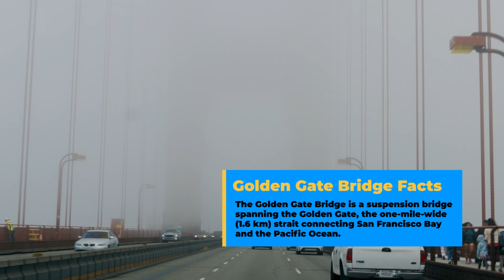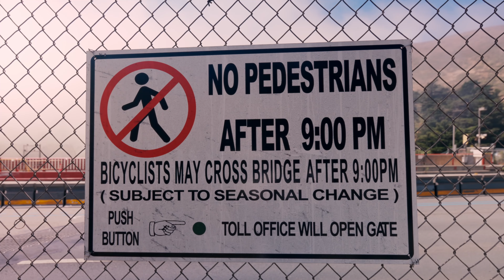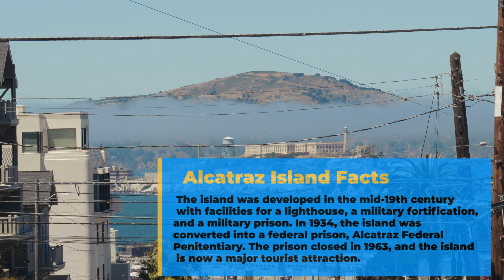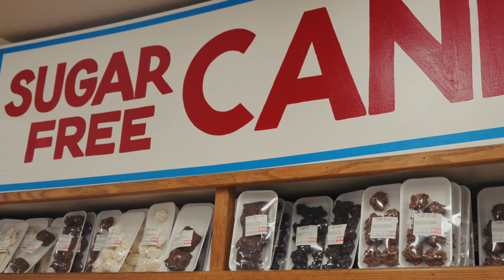San Francisco Day trip from Sacramento | Is it worth the drive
Sacramento se San Francisco:  Golden Gate Bridge, Treasure Island, City Hall

Iss video mein hum Sacramento se San Francisco ka aik zabardast road trip karte hain jahan hum ne sheher ke sab se mashhoor tourist maqamat explore kiye. Humare tour guide Mr. Maqsood ne humein sirf jagahain nahi dikhai balki alag alag shehron aur San Francisco ke tareekhi waqiyat aur fun facts bhi share kiye.

Safar ka aghaz Sacramento se hua aur pehla stop tha Treasure Island jahan se San Francisco ka skyline dekh kar dil jeet liya! Phir hum ne sheher ki taraf rukh kiya aur City Hall ka nazara liya, jahan ka architecture waqai dekhne layak tha. Humare aglay maqam ka naam sun ke sab ka joosh barh gaya — Golden Gate Bridge! Iss pul ka waqai apna hi maza tha, jo sirf aik tourist spot nahi balki San Francisco ka iconic nishan hai.

Itna ghoomne ke baad bhookh lagna to laazmi tha, to hum Jones Street par ruk kar mazaydar lunch ka maza liya. Lunch ke baad hum wapas Sacramento ke liye rawana hue, lekin is safar ki yaadein hamesha humare saath rahengi!

Agar aap ko bhi San Francisco ka safar karna hai ya sirf is sheher ki khoobsurti ka lutf uthana hai, to iss video ko pura dekhein!